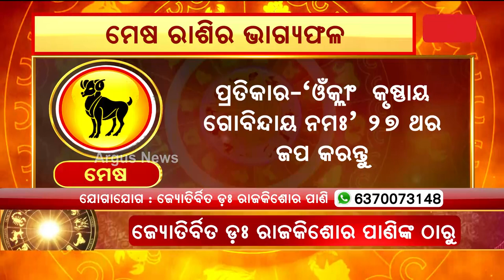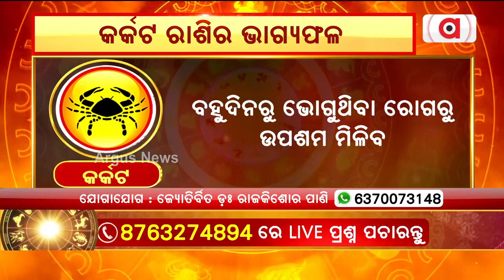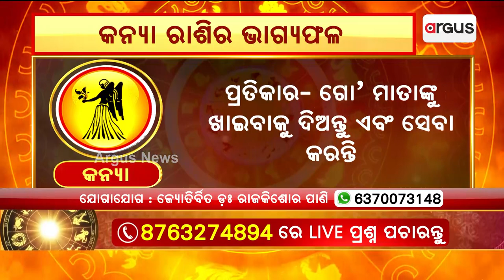4th July Horoscope | Aries To Virgo Astrology Prediction | Argus News